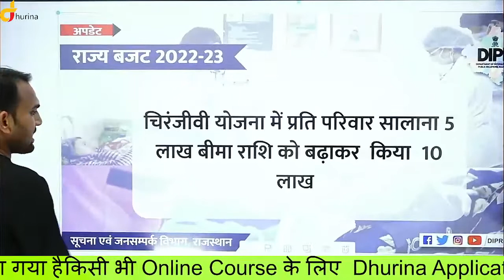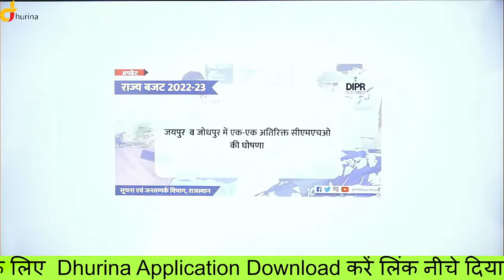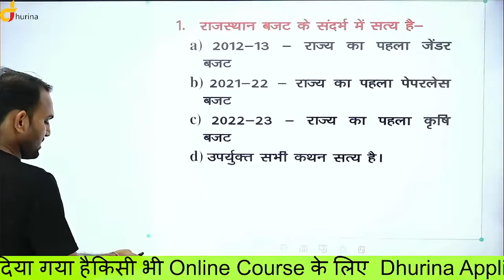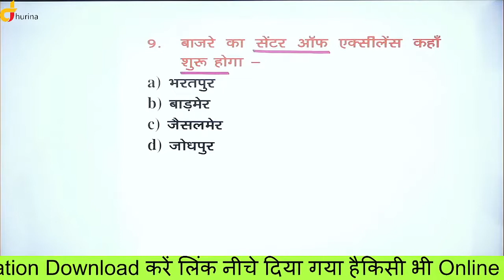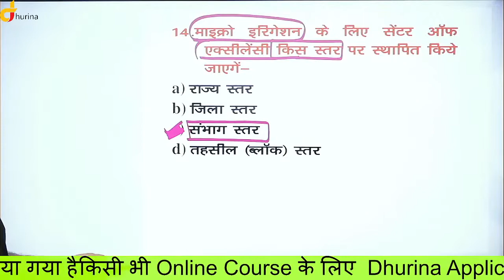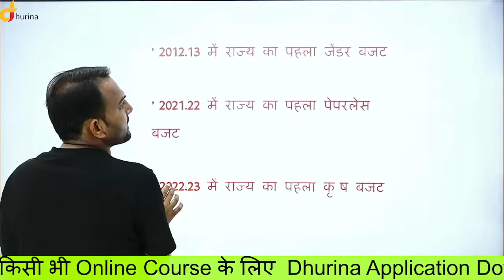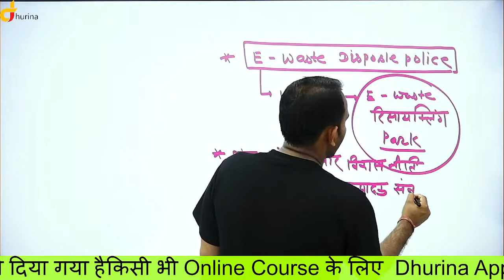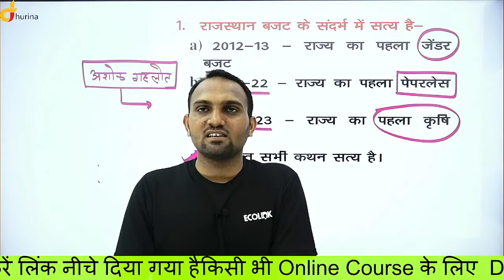राजस्थान बजट 2022 23 सम्पूर्ण सार महत्वपूर्ण प्रश्नोत्तरी By G K Guru & Team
1.  Reet l & II (Science) Combo Pack By Subhash Charan

2.  Railway Group-D Complete Course By Subhash Charan Sir & Team's (B7)

3.  Reet l & II (Social Science) Combo Pack By Subhash Charan

4.  Airforce 'Y' Complete Course - By Subhash Charan & Team

5. 2nd Grade Complete Course By Subhash Charan Sir & Team's (B7)

6.  Vanpal Vanrakshak Complete Course By Subhash Charan Sir & Team's (B7)

7.  High Court Group-D Complete Course By Subhash Charan Sir & Team's (B7)

8.  BSTC Complete Course By Subhash Charan Sir & Team's (B7)

9.  PTET Complete Course By Subhash Charan Sir & Team's (B7)

10.  Agriculture Supervisor Complete Course ~ BY Subhash Charan Sir

11. College Vyakhyata Complete Course By Subhash Charan Sir & Team's (B7)

12. Stenographer Complete Course By Subhash Charan Sir & Team's (B7)

13. Rajasthan GK Complete Course By Subhash Charan Sir & Team's (B7)

14. REET Level-ll (Social Science) Complete Course ~ BY Subhash Charan Sir

15.  Airforce 'X' Complete Course - By Subhash Charan & Team

16.  Gram Sachiv Complete Course By Subhash Charan Sir & Team's (B7)
17.

18.  PTI GK Complete Course By Subhash Charan Sir & Team's (B7)

19. Army Complete Course By Subhash Charan Sir & Team's (B7)

20. SI Hindi Complete Course By Subhash Charan Sir & Team's (B7)

21. REET Level-ll (Science) Complete Course ~ BY Subhash Charan Sir

22. SSC GD Complete Course By Subhash Charan Sir & Team's (B7)

23. India GK Complete Course By Subhash Charan Sir & Team's (B7)

24. Electrical Engineering RSMSSB JEN (Diploma Holder) Complete Course By Subhash Charan & Team

25.  Lab Assistant GK Complete Course By Subhash Charan Sir & Team's (B7)

26.  Patwar Complete Course By Subhash Charan Sir & Team's (B7)

27.  RAJASTHAN JEN & AEN (ELECTRICAL) Complete Course By Subhash Charan & Team

28. RPSC RAS Pre. Complete Course By Subhash Charan Sir & Team's (B7)

29. Sub Inspector (SI) Complete Course By Subhash Charan Sir & Team's (B7)

30. REET Level-1st Complete Course ~ BY Subhash Charan Sir